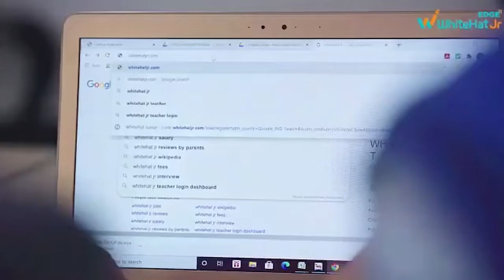सैफ अली खान से तलाक लेने के बाद अमृता सिंह ने क्यों नहीं की दूसरी शादी, सामने आई थी ये वजह |NewsWing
Bollywood actor Saif Ali Khan is such an actor whose personal life has always been under eye. Amrita Singh was first entered in Saif's life as love when the actor was only 20 years old. On the set of a film, his eyes met Amrita, then the round of meeting started and both of them gave heart to each other. Amrita was 12 years older than Saif. That's why both of them got married secretly, hiding the matter of their relationship with their family members.

According to media reports, when their family members got to know about the marriage, there was a lot of ruckus, but then they had no other way but to adopt their relationship. After this Saif-Amrita started living their life happily and happiness came in their life in the form of daughter Sara Ali Khan and son Ibrahim Ali Khan. Everything went well for years but then there was a rift in Saif-Amrita's relationship. Eventually, both of them ended their 13-year-old relationship with mutual consent by taking divorce in 2004. Italian model Rosa entered Saif's life soon after the divorce. Both were also in live-in for some time but then they also broke up.

After the breakup with Rosa, Kareena Kapoor entered Saif's life. The two came close on the sets of the film Tashan. Gradually their closeness showed color and then they started living in live-in. Both got married in 2012 but Amrita did not remarry after marrying Saif. If media reports are to be believed, Amrita focused only on her children Sara and Ibrahim, due to which she could never think of a second marriage. For him, children became his first priority and the world.